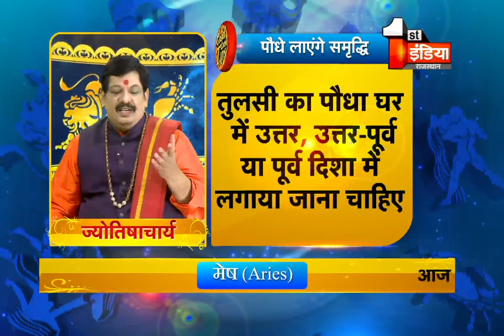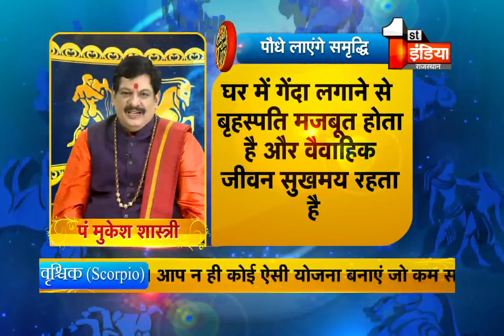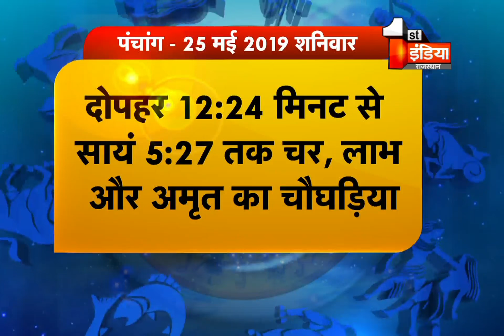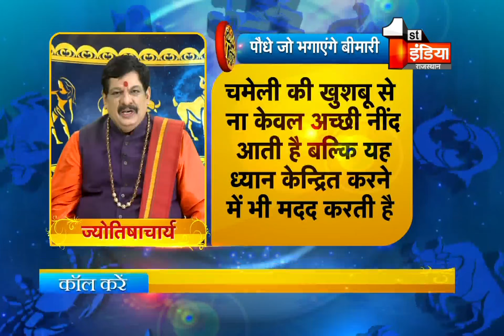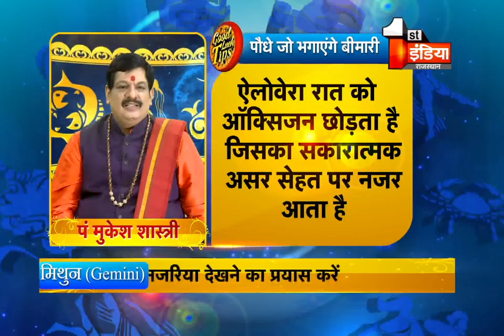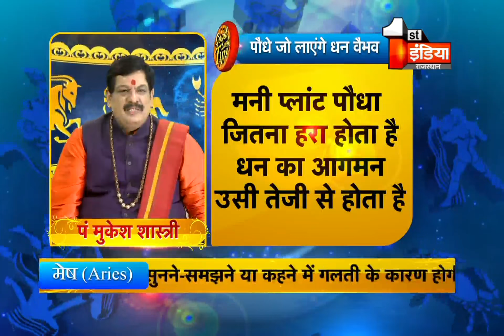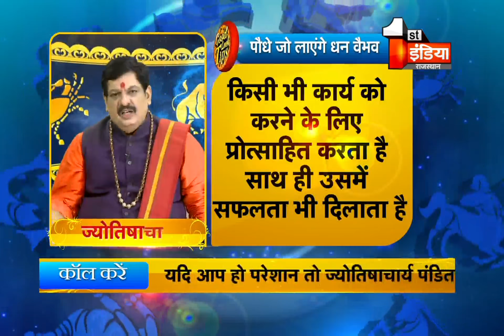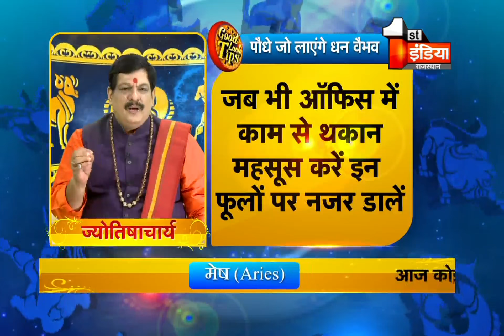जानिए अपने घर में कौन सा पेड़ लगाना शुभ होता है | Good Luck Tips